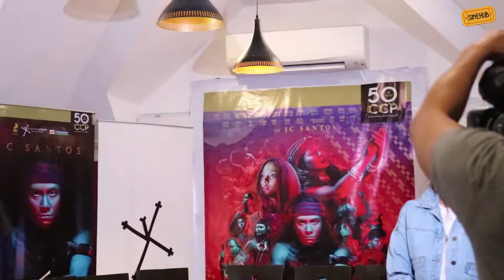Lam-Ang | JC Santos, Anna Luna | Press Conference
Watch a heartfelt performance from JC Santos, Anna Luna, and the cast of Lam-Ang, a new ethno-epic play that updates a beloved Luzon folk story with pop and alt-rock music.

Lam-Ang is a Tanghalang Pilipino production, written by Eljay Castro Deldoc, directed by Fitz Edward Bitana and Marco Viaña, with original music from Jen Darlene Torres. You can catch it from December 6 to 15 at the CCP Little Theater!